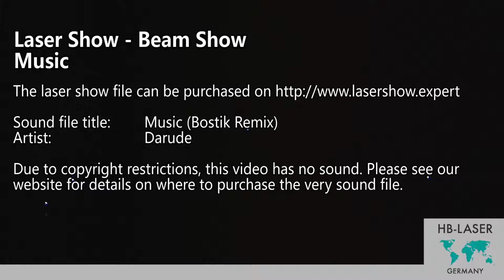Laser Show Beamshow - Darude - Music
Buy this laser show for your Laser Show Software:
Laser show to the sound of

Darude - Music

The laser show was created by HB-Laser

This video shows the two scanner version of the show.

Due to copyright restrictions there is no sound in the video. This video is just meant for you getting an impression of what the show looks like.